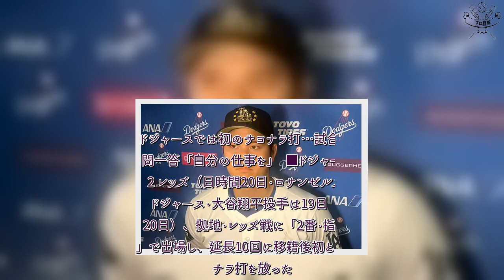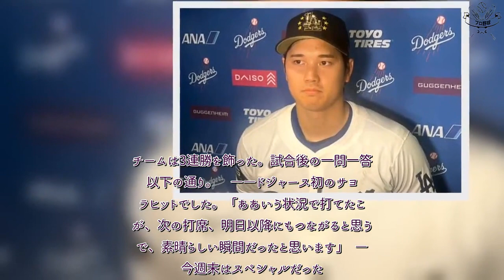プロ野球 速報！ 大谷翔平、粘りが生んだサヨナラ打「良い結果に」 好調の理由も語る…一問一答